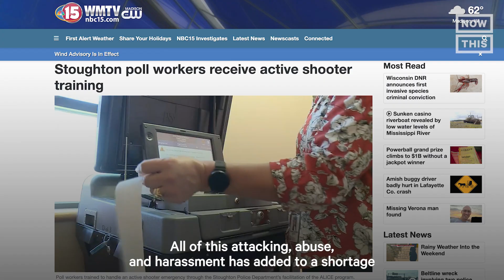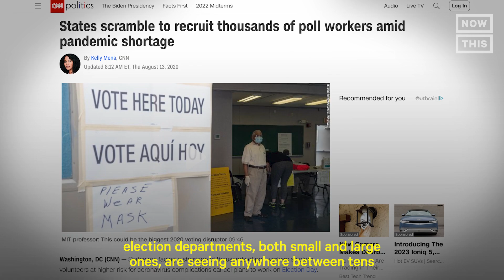Why Are Election Poll Workers Under Assault?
Following the 2020 election, it became clear just how dangerous it is to be a volunteer election poll worker — but how did we get here?